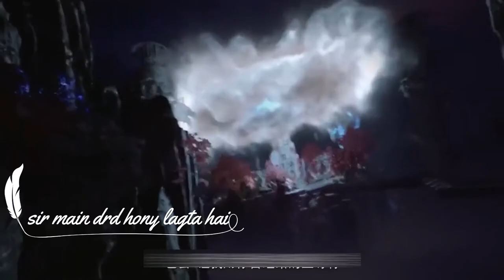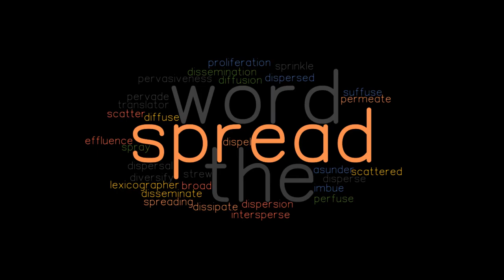Perfect World 2022 Explained in Hindi Urdu Ep 50+51+52+53+54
Perfect World (2022) Explained in Hindi/Urdu Ep 50 to 54 summarized. The plot of the story revolves around the main character "Alex" who is seen on his adventurous journey. He is actually a warrior who goes to take part on a Sky Battle Field arena with one of his opponents "David". "Alex" faces different situations on the way. As he is flying , riding on the bird then this bird is shot down on his wing and it drops down. Then "Alex" helps him , facing all the hunters. Basically, his real destination was to reach the stone village to which he is flying on the bird. Finally, he reaches there. Actually, it is the place where the combat between "David" and "Alex" is going to be held. This news is spread throughout the village and many spectators gathered at a spot of Sky battle arena to watch their combat. Now this is the time that they both demonstrate their techniques of fighting. In this way, all spectators considered "David" most powerful because he applied many techniques including the spirit entity. And he also had the double powers as double pupil and the supreme bone.

"Alex" has secret techniques which are  so dangerous . Every time, when he is going to be defeated by "David", he again takes a stand and becomes victorious. At last, he is able to win the game after a long struggle when he uses all his techniques and beats "David" in the end. Then he is announced as the winner before all spectorors. In the last part of the movie, "Alex" is instructed by his master that war is still not over and you will have to get more trainings to cope the further battles . In this way you can attain victory. Then the movie completes with this master's advice.